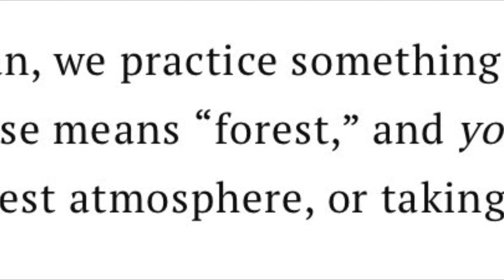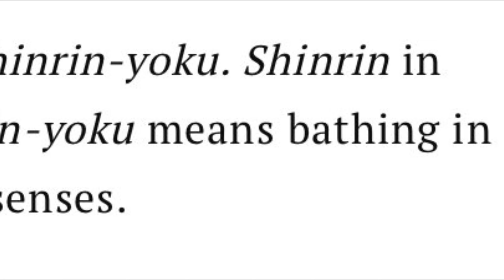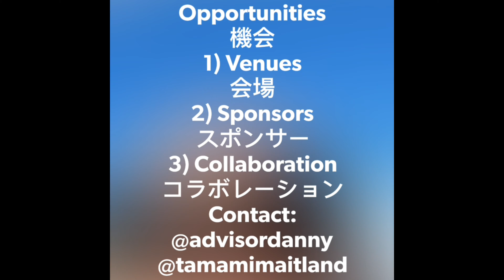Japan Jazz Tour 2023 with Tamami Maitland 2023 Japan Tour 計画中! Part 2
We are now planning for the Japan Jazz Tour Scheduled for March to May in 2023 with stops in all primary cities in Japan. Opportunities for Tour and Tour stop sponsorship, venue hosting and other collaboration are as of posting available.

2023 Japan Tour 計画中!

Japan Jazz Tour
March-May 2023

Tokyo Yokohama Kawasaki Kamakura Nagoya Kobe Kyoto Osaka Hiroshima Kochi Fukuoka Nagasaki Kagoshima Miyazaki Okinawa Osaka Nagano Niigata Akita Aomori Hakodate Sapporo Hokkaido Kushiro Morioka Sendai Fukushima Mito Narita Tokyo Yokohama

Tamami Jazz Musician From Japan in the Japan Jazz Tour 2023 Playlist on YouTube at advisordanny

Now on YouTube @advisordanny

Let’s make a YouTube together 😊❤️🌍

1. Good small business owners
2. Travel
3. Inspiration

お帰りなさい welcome back